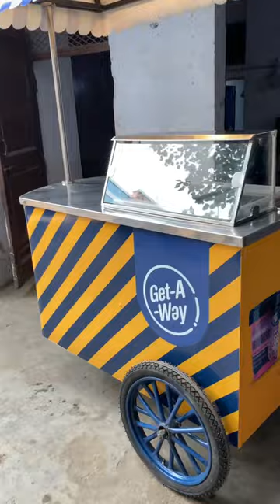Ice cream cart